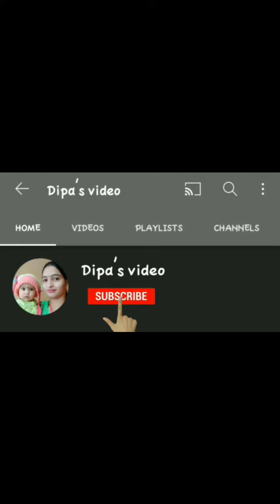M-seal पासून बनवली सुंदर राखी ❤️